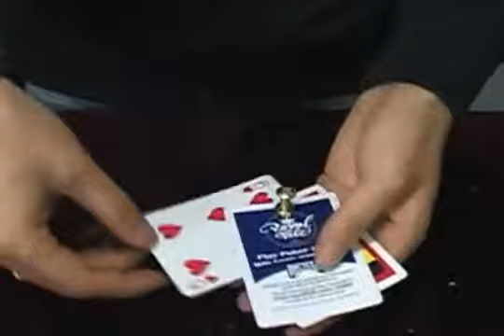볼트&너트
설명